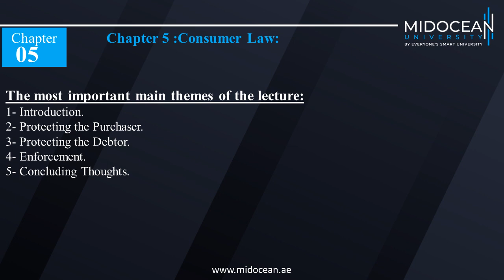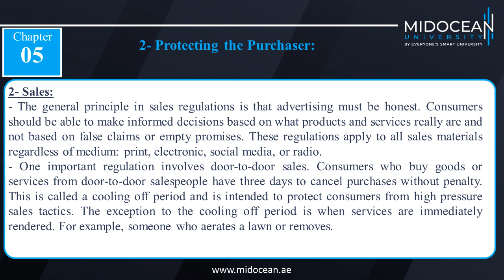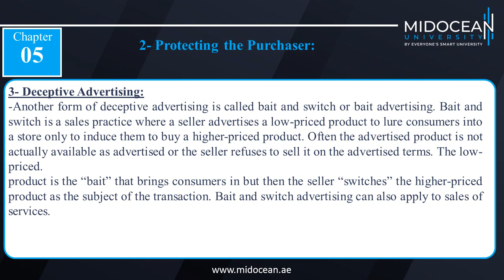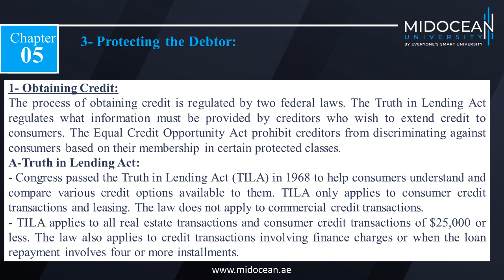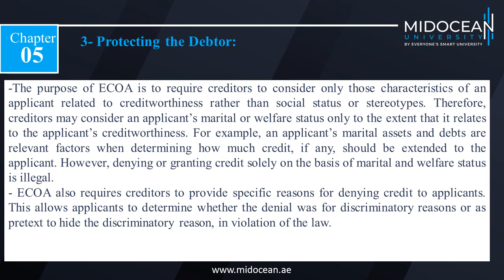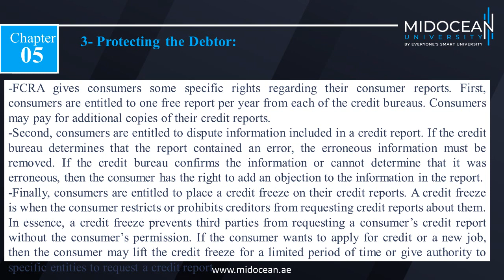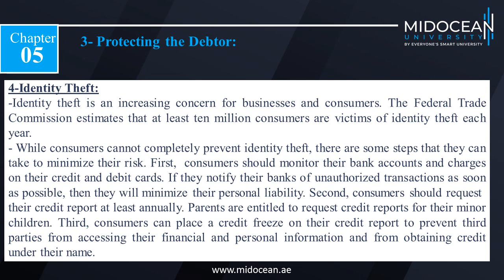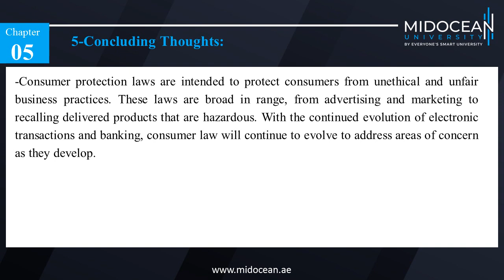Bachelor Project Management - Business Law - Lecture 5